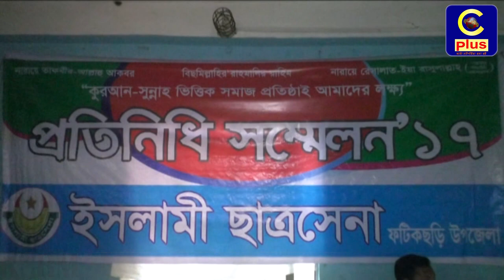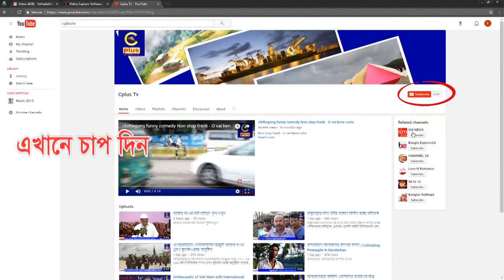ইসলামী ছাত্রসেনা ফটিকছড়ি উপজেলা শাখার প্রতিনিধি সম্মেলন সম্পন্ন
ইসলামী ছাত্রসেনা ফটিকছড়ি উপজেলা শাখার প্রতিনিধি সম্মেলন বৃহস্পতিবার বিকালে ফটিকছড়ি সদরস্থ মনিরা কমিউনিটি সেন্টারে অনুষ্টিত হয়। ইসলামী ছাত্রসেনা ফটিকছড়ি  উপজেলা শাখার সভাপতি ফরিদুল ইসলাম চৌধুরীর সভাপতিত্ত্বে সম্মেলনে প্রধান অতিথি হিসেবে উপস্থিত ছিলেন ইসলামিক ফ্রন্ট বাংলাদেশ, চট্টগ্রাম উত্তর জেলার সভাপতি অধ্যাপক সৈয়দ হাফেজ আহমদ। উদ্বোধক হিসেবে উপস্থিত ছিলেন ইসলামিক ফ্রন্ট বাংলাদেশ ভূজপুর থানা শাখার সভাপতি এডভোকেট মীর মো: ফেরদৌস আলম সেলিম।
এর পূর্বে সংঘটনের উপজেলা শাখার সহ-সভাপতি আলমগীর মাসুদের সঞ্চালনায় এতে বিশেষ অতিথি হিসেবে উপস্থিত ছিলেন সংঘটনের উত্তরজেলার সহ-সভাপতি সাইফুর রহমান সাগর, ফটিকছড়ি উপজেলার সহ-সভাপতি এরশাদ হোসাইন বুখারী, এইচ এম হেলাল উদ্দীন, মো: আলমগীর, সাধারন সম্পাদক মো: শহিদুল্লাহ, তৌহিদুল আলম মুন্সী, আহমদ হোসাইন রেজভী, মাষ্টার নোমান অর রশীদ, মাইন উদ্দীন নুরানী, মাওলানা মইন উদ্দীন ও আবু তৈয়ব।
পরে সম্মেলনে উপস্থিত কাউন্সিলরদের কন্ঠ ভোটে সোহরাব আজিজ সভাপতি এবং হাছান ইমাম সাধারন সম্পাদক নির্বাচিত হয়।
এতে প্রধান নির্বাচন কমিশনার ছিলেন ইসলামী ছাত্রসেনা, চট্টগ্রাম উত্তরজেলা সাধারন সম্পাদক মো: ফরিদুল হক।